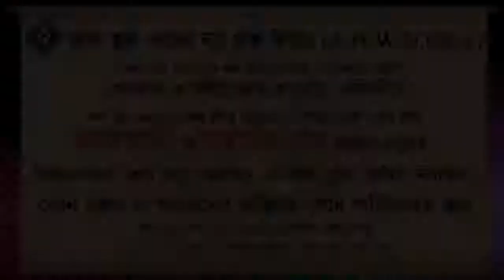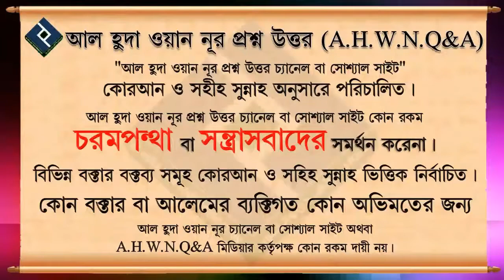সূর্যগ্রহণ বা চন্দ্রগ্রহণের সালাত কিভাবে পড়তে হবে ᴴᴰ┇শাইখ মোহাম্মদ রাশীদ আহমদ